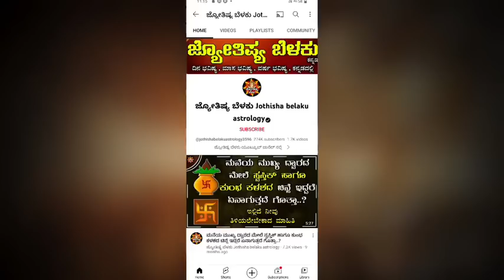Dina Bhavisha kannada | ದಿನ ಭವಿಷ್ಯ ಕನ್ನಡ 16/06/2023 ರ ಭವಿಷ್ಯ | Astrology In Kannada